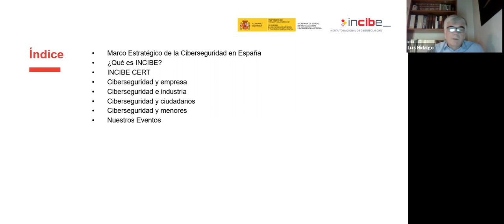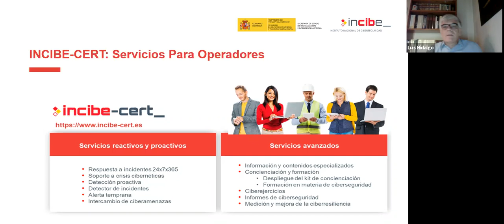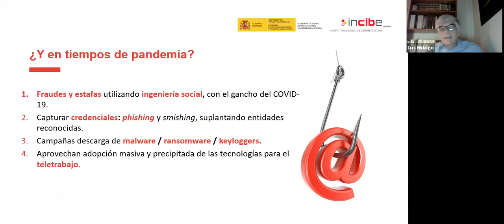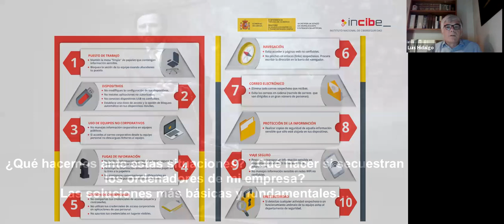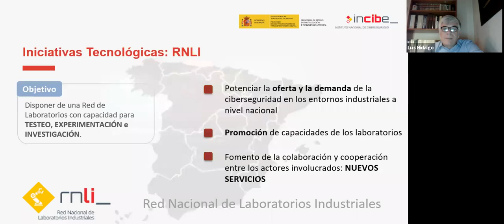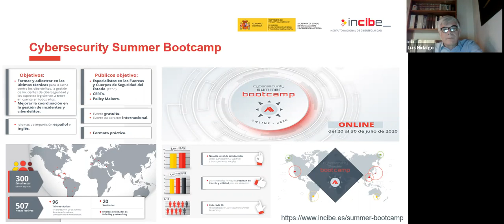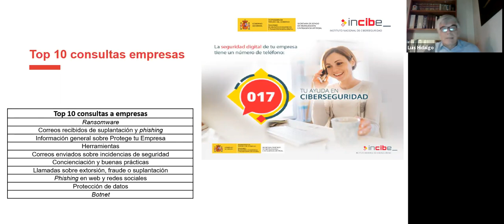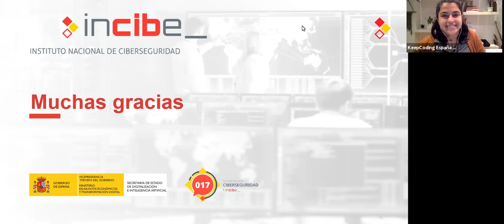Cómo protegerte en internet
¡Hola KeepCoder!

La ciberseguridad, se convirtió de tendencia a imperativo en este tan particular 2020 que todavía estamos transitando, teniendo que reconsiderar nuestras prioridades y sacando muchas veces de la galera soluciones para afrontar la nueva realidad que acaece.
Pero ¿Sabías que en España contamos con una entidad que puede guiarte, ayudarte y enseñarte como sentirte protegido en internet? Sin tener miedo por ti ni por los tuyos, y que tiene innumerables servicios tanto para empresas como para el usuario de a pie.

Para ahondar en éste tema contamos con el apoyo Institucional de INCIBE:
El Instituto Nacional de Ciberseguridad de España (INCIBE), es una sociedad dependiente del Ministerio de Asuntos Económicos y Transformación Digital a través de la Secretaría de Estado de Digitalización e Inteligencia Artificial y consolidada como entidad de referencia para el desarrollo de la ciberseguridad y de la confianza digital de ciudadanos, red académica y de investigación, profesionales, empresas y especialmente para sectores estratégicos.
Con una actividad basada en la investigación, la prestación de servicios y la coordinación con los agentes con competencias en la materia, INCIBE contribuye a construir ciberseguridad a nivel nacional e internacional.

¿Que aprenderemos?
Se abordará INCIBE y todos sus proyectos, así como sus lineas de trabajo con ejemplos prácticos del día a día - e inspirados en sucesos reales-  y te daremos los mejores tips para protegerte en internet.